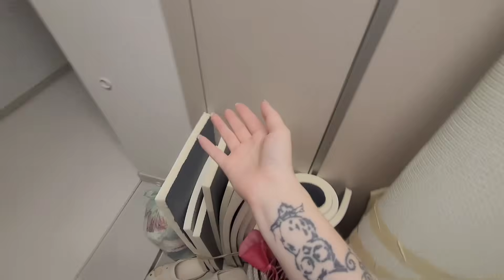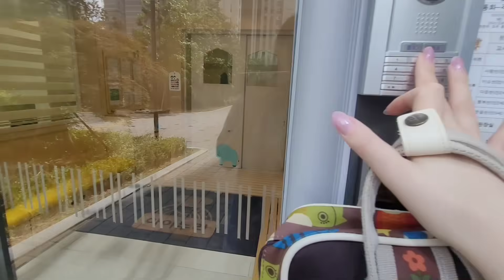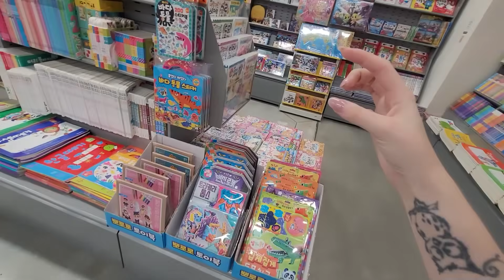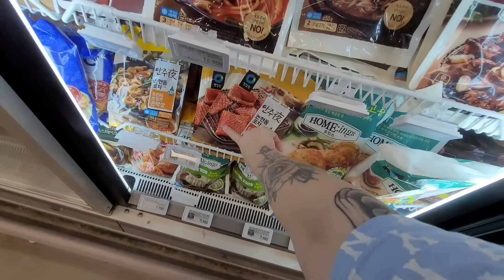Последствия отпуска / Удаляю тату / VLOG Korea 🇰🇷